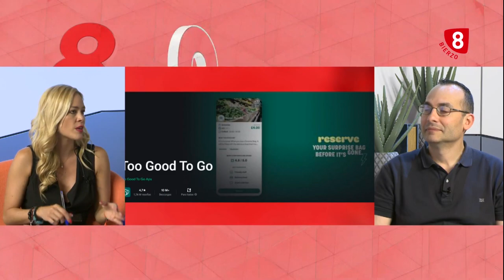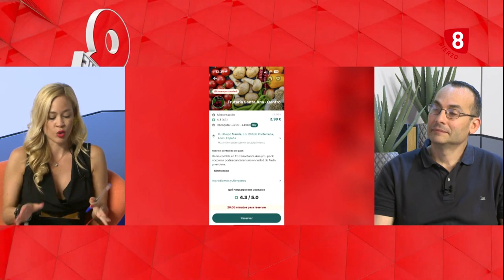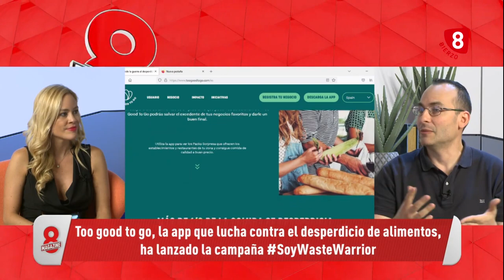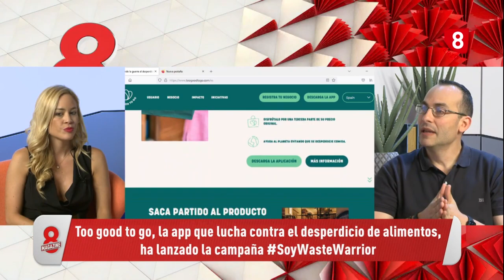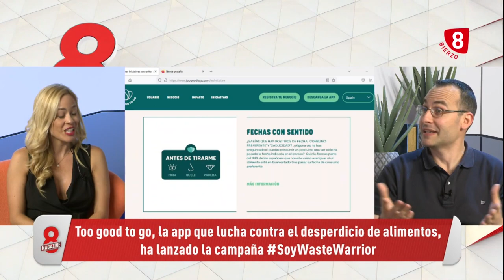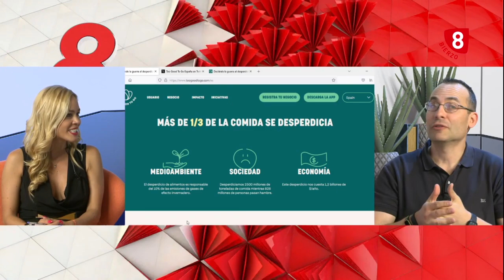🍔🌍 Descubre cómo salvar comida y dinero con Too Good To Go: ¡Guía completa de uso!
"¿Te has preguntado alguna vez cuánta comida se desperdicia a diario en restaurantes, panaderías y tiendas? ¡La solución está al alcance de tu mano con la aplicación Too Good To Go! En este video, te llevaremos de la mano a través de un recorrido completo por esta innovadora aplicación, desde el proceso de registro hasta el emocionante momento en que recojas tus deliciosas sorpresas.

Descubre:
🥐 Cómo elegir tus establecimientos favoritos y aquellos que te quedan más cerca gracias al útil mapa integrado.
🍱 La facilidad de hacer tu pedido, asegurando que ningún alimento de calidad se desperdicie.
💳 El proceso de pago seguro dentro de la aplicación, garantizando una transacción sin complicaciones.
🕔 Consejos y trucos para una recogida exitosa, aprovechando al máximo cada oferta.

No solo aprenderás a usar la app, sino que también te sumergirás en la misión y visión detrás de Too Good To Go, comprendiendo la importancia de reducir el desperdicio de alimentos y cómo, con simples acciones, podemos hacer del mundo un lugar más sostenible.

¡Prepárate para unirte al movimiento y transformar tu manera de consumir alimentos, salvando comida, dinero y nuestro planeta al mismo tiempo! Dale play y descubre todo lo que necesitas saber sobre Too Good To Go. 🌎🍔🥦"